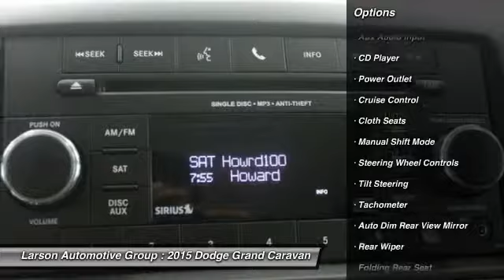2015 Dodge Grand Caravan Puyallup WA 513177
2015 Dodge Grand Caravan SE

2001 N. Meridian

MSRP $23930 -$3000 LARSON DISCOUNT -$500 CHRYSLER CAPITAL FINANCE REBATE -$500 MILITARY REBATE =$19930